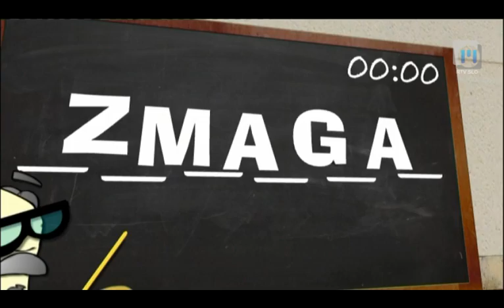Dobro jutro: Nina Đurđević - Miss Universe Slovenije, TV Maribor 4.10.2013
Simpatična Štajerka se odpravlja na svetovno tekmovanje v Moskvo. Vsako sredo in petek v oddaji Dobro jutro na prvem programu TV Slovenija sodeluje tudi mariborski studio. Ustvarjalci se trudijo prikazati vse plati življenja v severovzhodni Sloveniji in vam polepšati dan. Za to imajo na voljo 96 minut. Ustvarjalci so: Eva Stavbar, Matej Korošec, Andrej Geržina, Katja Treer, Drago Soršak, Mojca Recek, Anita Bosak...in čudovita produkcija...